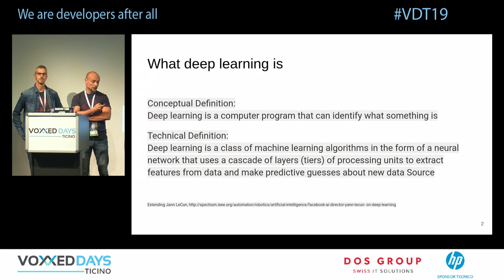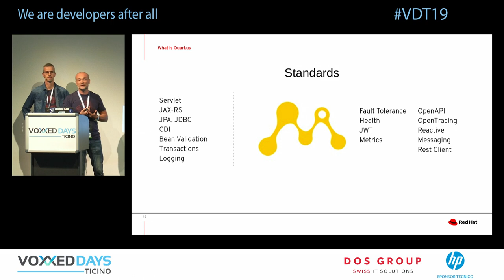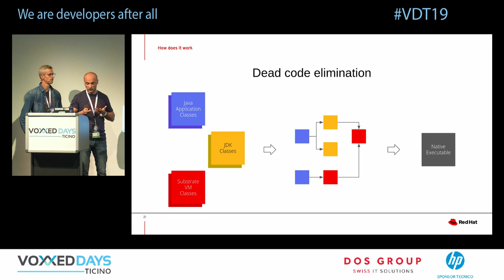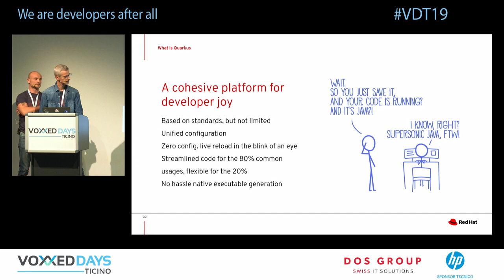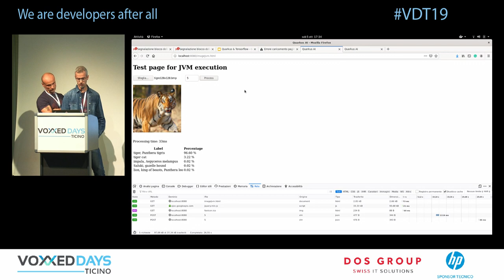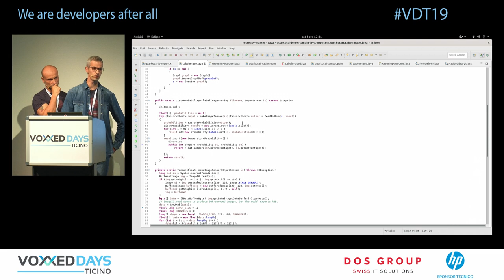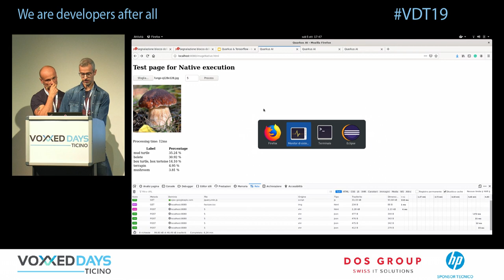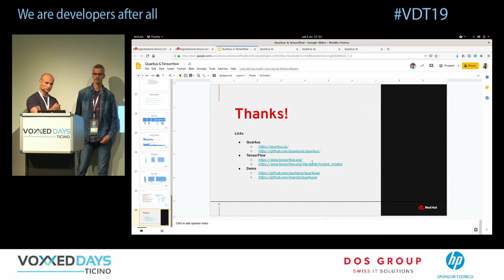[VDT19] Quarkus super fast java to enable AI in enterprise application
by Stefano Maestri & Alessio Soldano

Java has a generally bad name when it comes to its usage outside classical enterprise application because of its boot times and memory footprints. Low memory footprint and quick boot time are very important not only to develop modern cloud and serverless application, but also to develop AI/tensorflow powered microservice. The talk will demonstrate how using Quarkus a java enterprise application could include AI models, keeping low boot time and memory footprint being ready for cloud and serverless.